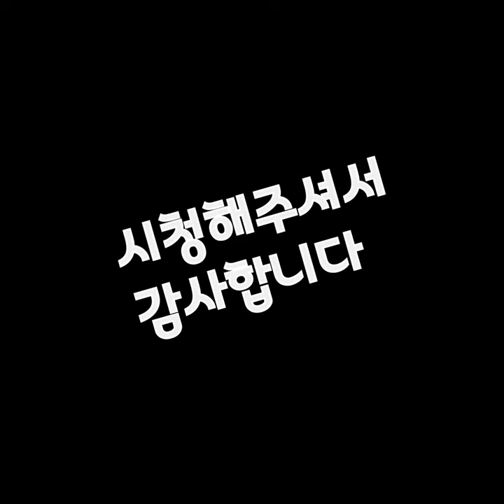[고양이가좋아하는음악.소리 ] Cats' Favorite Music & Sound |고양이캐릭터일러스트 |뮤직테라피| Healing |Relaxing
ㅡㅡㅡㅡㅡㅡㅡㅡㅡㅡㅡㅡㅡㅡㅡㅡ
펫테라피는 개와 고양이의 심신의 안정을 가져다준다고 합니다
아로마 테라피도 향을 맡으면
시간이 지나면서 사람이나 동물이 편안해지듯
펫테라피 음악 또한 안정감에
조금이나 도움이 된다면
지속적으로 들려 주는것도
좋을듯합니다
ㅡㅡㅡㅡㅡㅡㅡㅡㅡㅡㅡㅡㅡㅡㅡㅡㅡ
유튜브
ㅡㅡㅡㅡㅡㅡㅡㅡㅡㅡㅡㅡㅡㅡㅡㅡㅡ
ㅡㅡㅡ
ㅡㅡㅡㅡㅡㅡㅡㅡㅡㅡㅡㅡㅡㅡㅡㅡㅡ
배경그림: 9월의 새벽
스티커: VLLO
글씨: 글씨팡팡
ㅡㅡㅡㅡㅡㅡㅡㅡㅡㅡㅡㅡㅡㅡㅡㅡㅡ